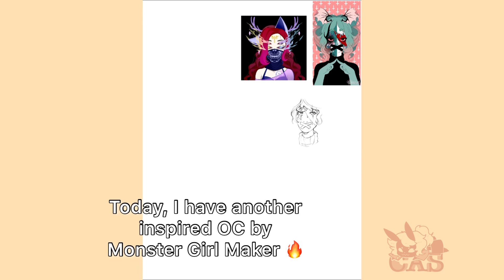Speedpaint: Inspired Art from Monster Girl Maker - Design / OC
Hello everyone! I'm back with another quick speedpaint. Another short one, but collab with my amazing friend! My break had just past which means more torture, haha. But I hope wherever you are out there, stay safe!
App for reference: Monster Girl Maker
App used for art: Procreate

Musician: Rook1e
From: Inshot

Thank you! Take care and good night!